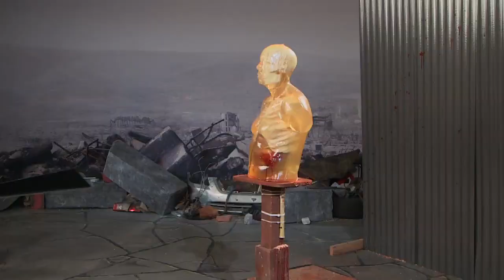Apocalypse PROOF Highlights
Highlights from Cold Steel's all new APOCALYPSE PROOF!

WARNING!
Tests featured in this presentation represent gross abuse of the product and may potentially void warranty. Many of the feats shown are incredibly dangerous and could result in serious injury or even death
All tests are performed by skilled professionals within controlled environments and should not be attempted at home.

Meat used within this presentation was sourced from local butchers and was already intended for human consumption. The meat was carefully and hygienically preserved and donated to the Ventura County Rescue Mission.